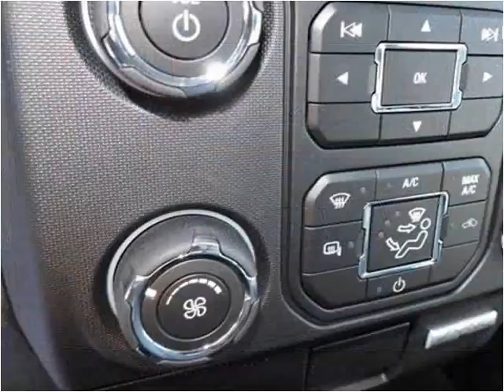2014 Ford F-150 New Cars Manassas VA